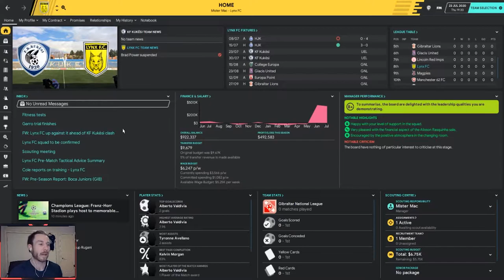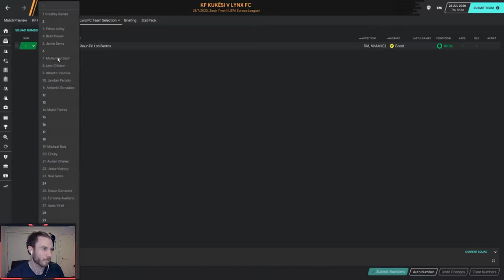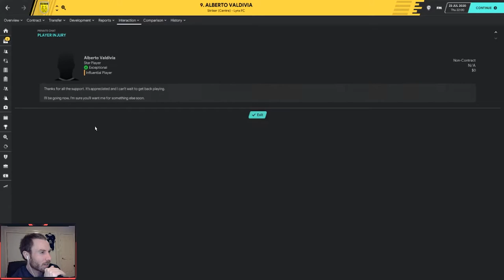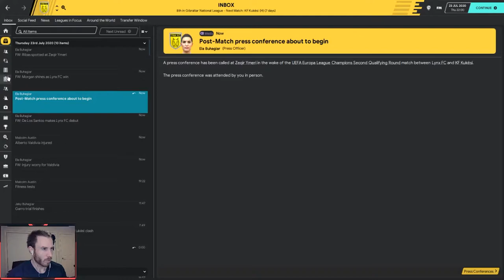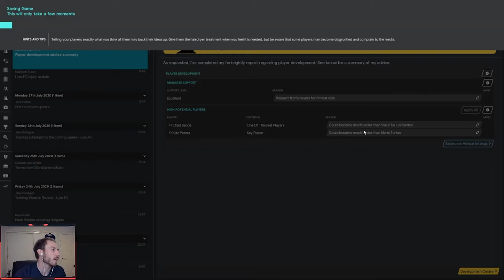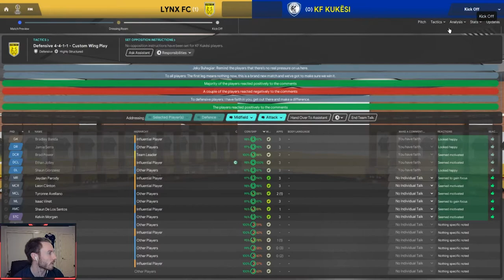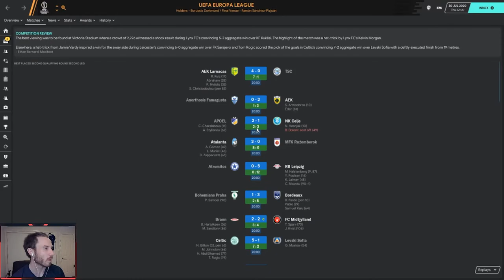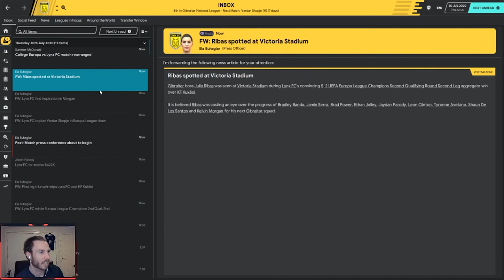First games in Europe! | Football Manager 2020 | Chain Wreck EP 06